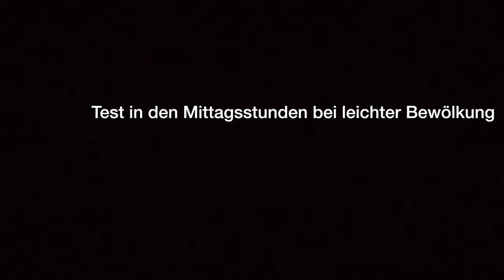INSTA360 ONE R 1-INCH EDITION: Die halbfertige Sensation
Die Insta360 ONE R ist die erste 1'' ActionCam, entsprechend hoch sind die Erwartungen. Sie werden bei low-light Aufnahmen nicht erfüllt. Die Software der Kamera hat Focus- und Stabilitätsprobleme, wie sie das Video zeigt.

Die Kameras wurden gekauft und nicht zur Verfügung gestellt. Dies ist ein unabhängiger Test eines Endverbrauchers und keine Werbung.

Quelle: FMA